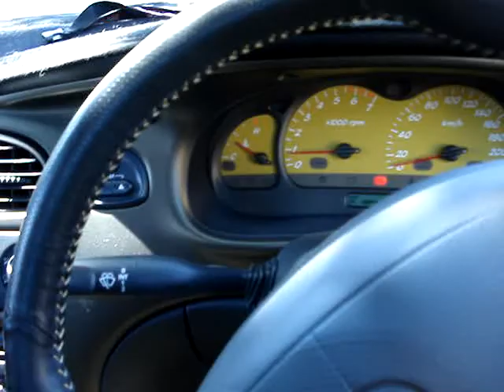SS FIFTY VU ANNIVERSARY UTE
5.7 VU SS FIFTY UTE